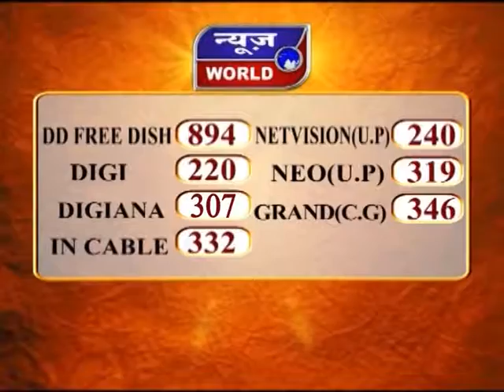जलशक्ति मंत्री महेंद्र सिंह ने ली बैठक Lucknow Uttar Pradesh newsworld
प्रधानमंत्री का सपना पूरा करने की बात कही